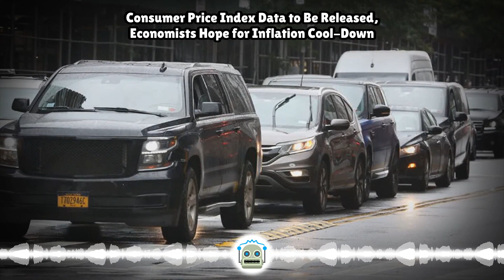Consumer Price Index Data to Be Released, Economists Hope for Inflation Cool-Down...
The Consumer Price Index, which will be released on Wednesday morning, could show price gains moderated a bit in April. This year began with three uncomfortably hot inflation readings in a row. Economists are hoping that fresh data on Wednesday will ...